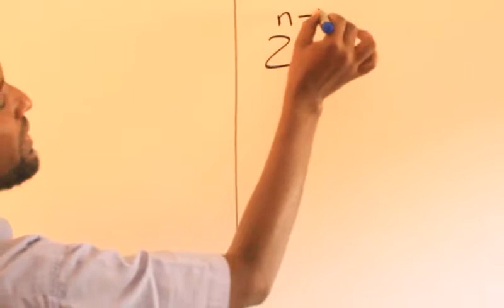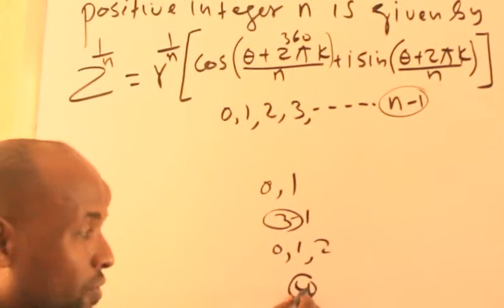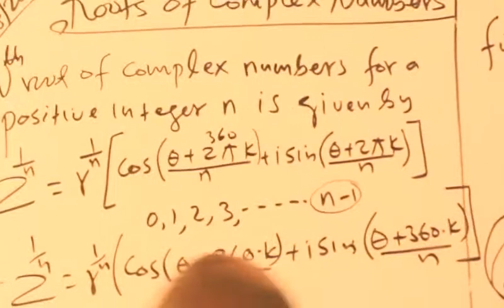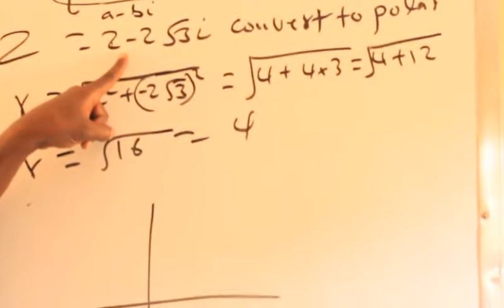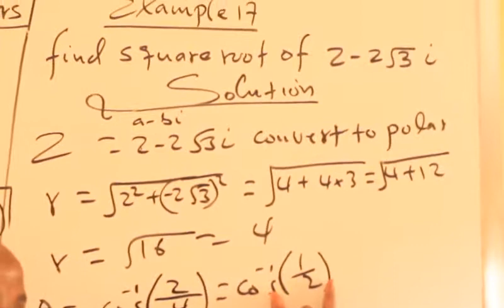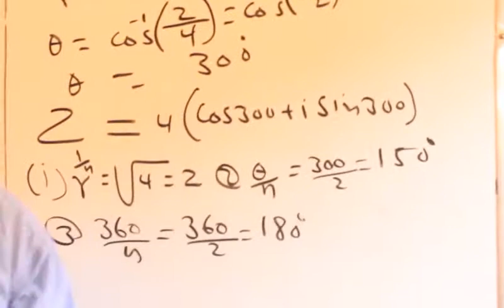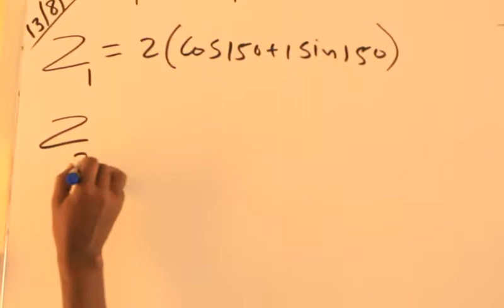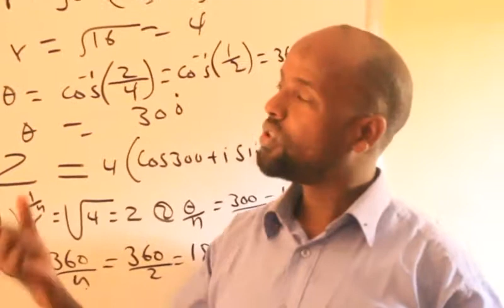Complex Numbers(casharka 20aad):Maxamuud Cali Aaden